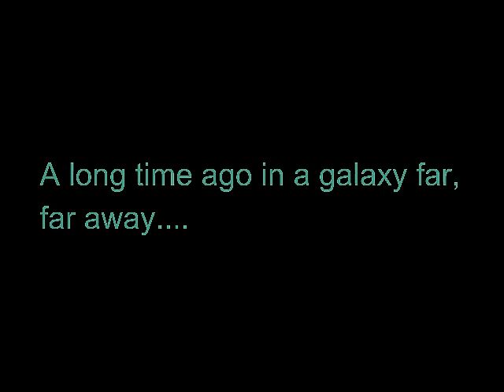SWB2 Fighters defend D'Qar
General Leia Organa's Resistance fight the first order TIEs as they defend D'Qar.